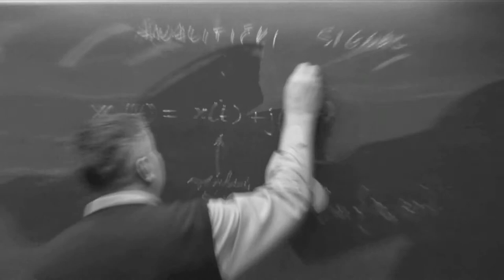Dani otvorenih vrata - Trailer 2